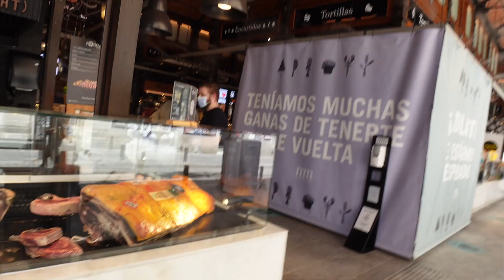FINALLY NAKAPAGTAPAS KAMI | TUMAKBO SI MAHAL DAHIL MAY SCAMMER GAY COUPLE VLOGS FILIPINO AND GERMAN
GAY COUPLE VLOGS FILIPINO AND GERMAN- NAGTAPAS KAMI SA MERKADO | TUMAKBO SI MAHAL DAHIL MAY SCAMMER
Nagtapas kami sa merkado dito Madrid! Finally nakatikim na ng tapas sa Espanya mismo! May nakitang scammer si mahal kaya tumakbo ito kaagad palayo! Samahan nyo kami sa isa na namang travel adventure dito sa madrid!

We are a gay couple or gay husbands ! I am Filipino / pinoy gay and my loving afam is German. We are a filipino and german gay couple. Our gay couple vlogs aim to reach out to our friends in the Philippines and all over the world!

BURLESQUE HEARTACHE
SHADOWING
LOVE ASIDE

If and when applicable:

The product/s shown in this video is/are neither sponsored nor paid.
Any information provided on my youtube channel is for entertainment / informational purposes only. Please contact experts for professional advise.
The people in the video have agreed to be part of this vlog/s.

TUTULUNGAN KITA PAANO MAKAHANAP NG AFAM | HOW TO FIND A FOREIGNER | GAWIN AT SUNDIN ANG MGA TIPS

AKO O SIYA | SIYA O AKO | NAG DRAMA PRANK KAY AFAM | GAY COUPLE VLOGS PHILIPPINES | PINOY VLOGGER

MINASAHE SI AFAM O HILOT KO SI AFAM | ANG LAKI NIYA! MAY HAPPY ENDING BA?| PINOY VLOGGER GAY COUPLE

MY GERMAN AFAM COOKS PINOY STYLE MUNGGO | BASTA NIYA LANG INIWAN | FILIPINO AND GERMAN GAY COUPLE

NILANDI KO SI AFAM | NILANDI AKO NI GERMAN AFAM | DAHIL KAY FRANULY | FILIPINO AND GERMAN GAY COUPLE

MY GERMAN AFAM IS KAWAWA I MASAKIT DAW | NA MISS KO SIYA I GAY COUPLE | PINOY VLOGGER

MY GERMAN AFAM EATS DRIED FISH TUYO | PINAKAIN KO SIYA NG TUYO OR BULAD | GAY COUPLE | PINOY VLOGGER

NAKA JACKPOT AKO AT ANG SWERTE KO DAW SA KANYA | CHOOSY PA BA | GAY COUPLE | PINOY VLOGGER SA EUROPA

MAY NAGKACRUSH KAY MAHAL AT NAGSELOS AKO TINATAGO KO LANG | AGE GAP GAY COUPLE | PINOY GAY VLOGGER